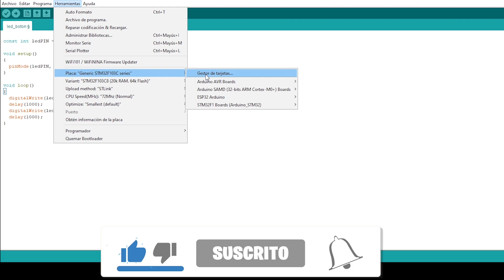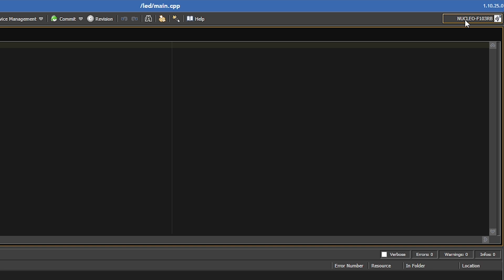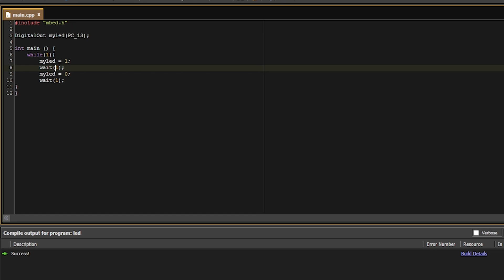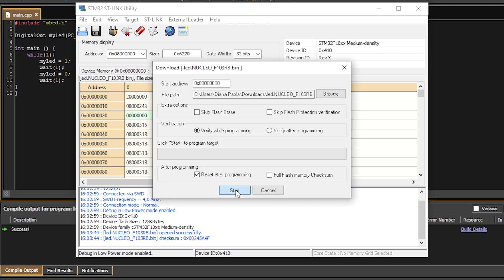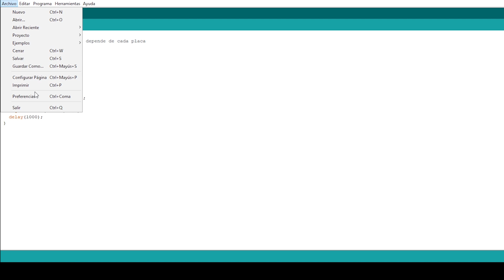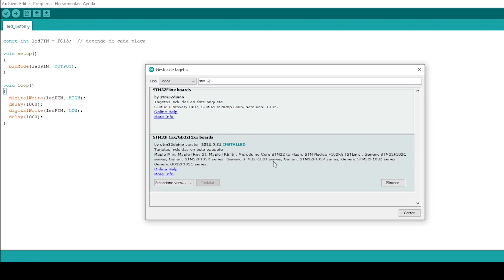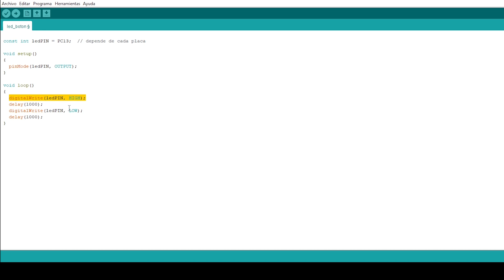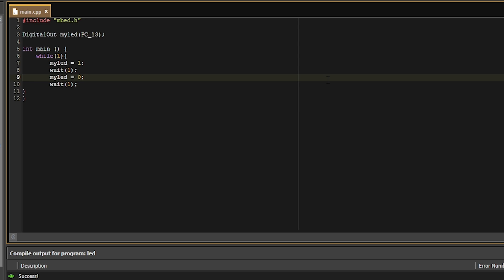📌Como usar un STM32 o bluepill desde cero, en Mbed o Arduino con ejemplos y formas de programarlo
00:00 Introducción
00:51 Soldar componentes
03:46 Programa en mbed
06:16 Prueba Blink en mbed
06:36 Segundo ejemplo en mbed
07:32 Programa en Arduino
09:42 Prueba Blink en Arduino
09:56 Recomendaciones

📝En este video aprenderán a manejar el entorno del IDE de Arduino, en el cual se enfoca en el uso y manejo del STM32 o blue pill para su instalación de drivers, soldadura de pines y con variedad de ejemplos para que les resulte mas fácil y divertido aprender este tipo de programación de microcontroladores en este entorno de desarrollo.